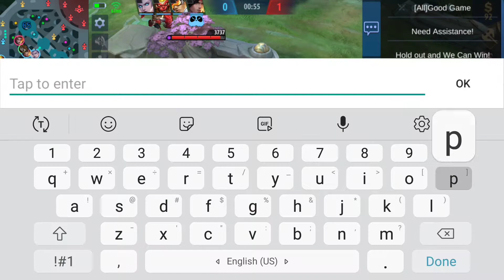AKAI IS ONE OF THE GREATEST TANK IN MLBB | Akai Gameplay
Made by Frosty

INFORMATIONS:
UPLOAD: 2-4 per week depends on my schedule

NATIONALITY:Filipino

PHONE: Samsung S7

RECORDER:Built in in my phone

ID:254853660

IGN:Frøsty

FAVORITE ROLE: Fighter and Tank